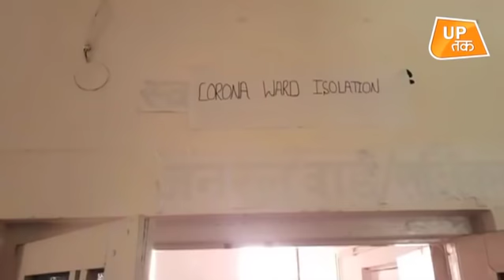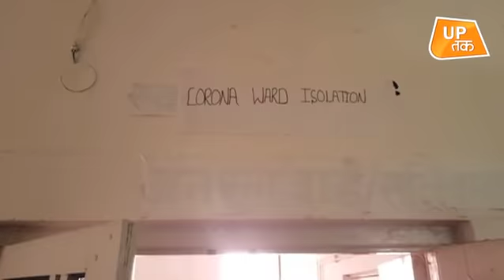पल भर में ऐसे छिन गई खुशियां, ये खबर सबके लिए जरूरी!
पीलीभीत का 22 साल का सूरज कनाडा पढ़ाई करने गए थे.. लेकिन विडंबना तो देखिये, सूरज की तबियत ख़राब हो गई और इलाज के दौरान बीते शुक्रवार को उनकी मौत हो गई..